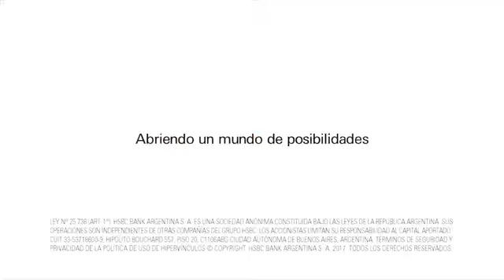Italia Polo Challenge en TV - TyC Sports